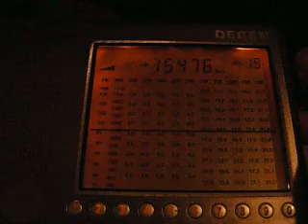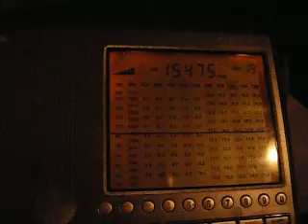15476kHzをDE-1103+Tuned Loopで聞く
ミッション成功w
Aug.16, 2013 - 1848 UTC